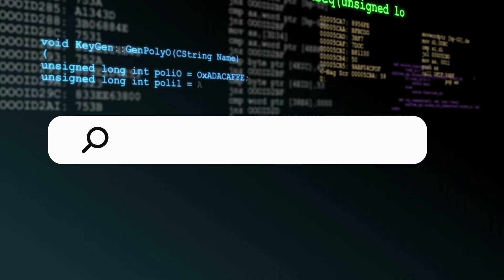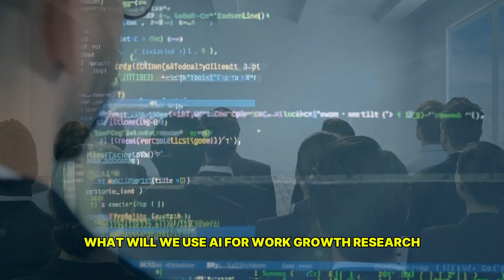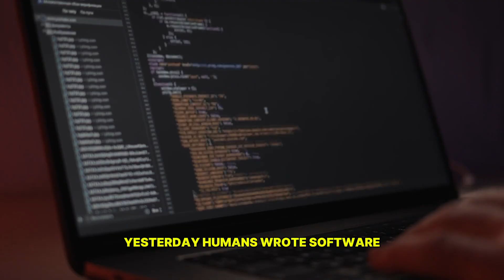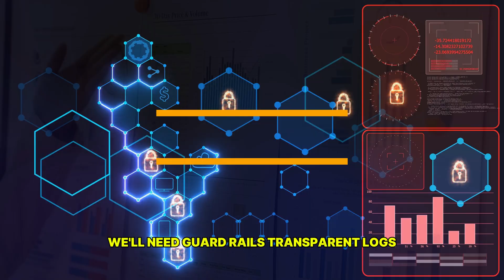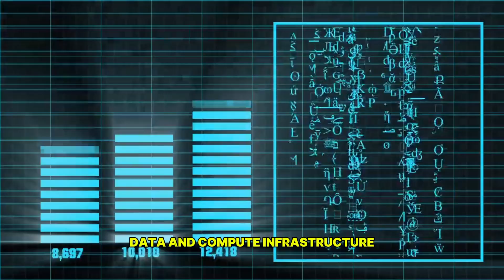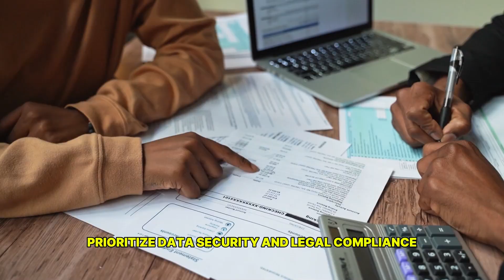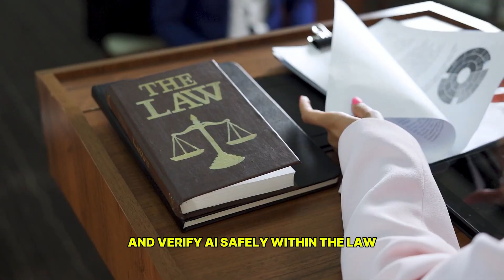Godfather of AI Warns You Have No Idea What’s Coming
Welcome to Billionaire lnvestment – Godfather of AI WARNS: "You Have No Idea What's Coming" — a powerful deep-dive into the future of artificial intelligence. Geoffrey Hinton, the  Godfather of AI, joins Ilia Sutskever (OpenAI co-founder) and Eric Schmidt (former Google CEO) in a chilling warning: AI will reach into every part of our lives faster than law, faster than imagination. This film reveals the real timeline to AGI and ASI, the hidden cost of data-center power, and the rise of AI agents that think, plan, and act like digital minds. Godfather of AI Warns You Have No Idea What’s Coming
You’ll see why  Godfather of AI WARNS: "You Have No Idea What's Coming . is more than a headline—it’s a roadmap to survive what’s next. From deepfakes and cyber-attacks to self-improving algorithms, from lost jobs to trillion-watt compute, this episode shows how humanity is building something it may no longer fully control. Godfather of AI Warns You Have No Idea What’s Coming
Discover the AI Survival Playbook: master AI-first skills, turn your workflow into autonomous agents, set ethical guardrails, and prepare for the 10- to 20-year window before superintelligence arrives. Godfather of AI WARNS: "You Have No Idea What's Coming" asks one final question—when the wave hits, will you ride it… or be swept away?